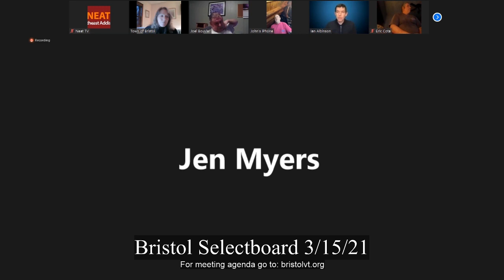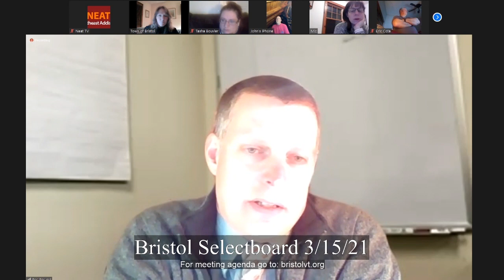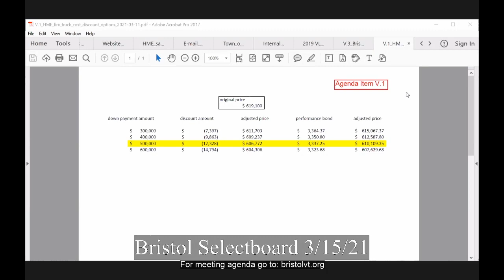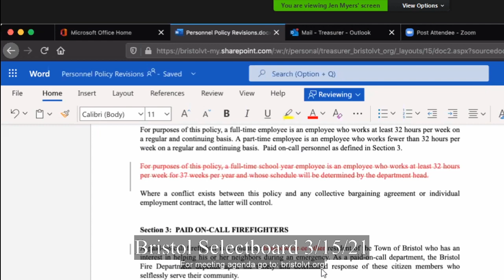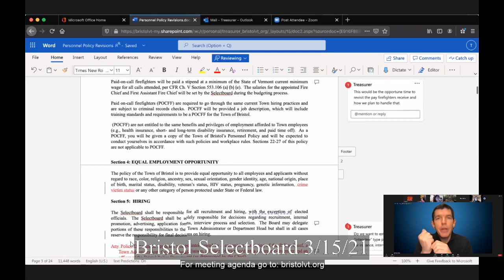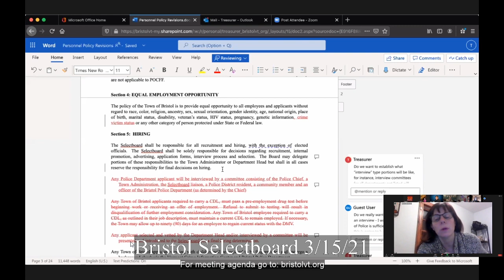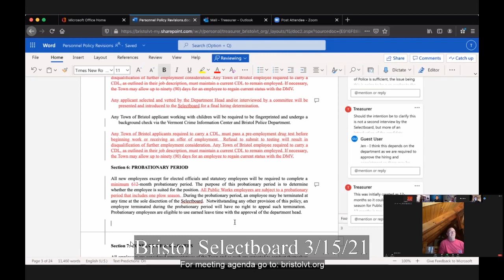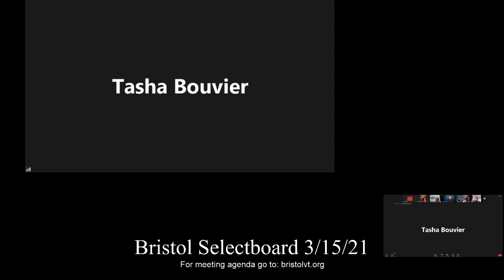Bristol Selectboard 2021/03/15